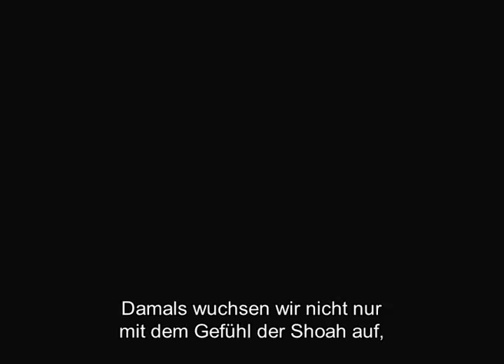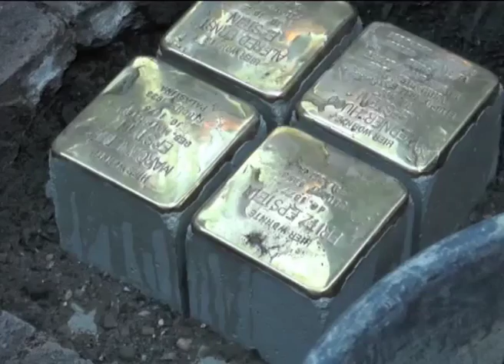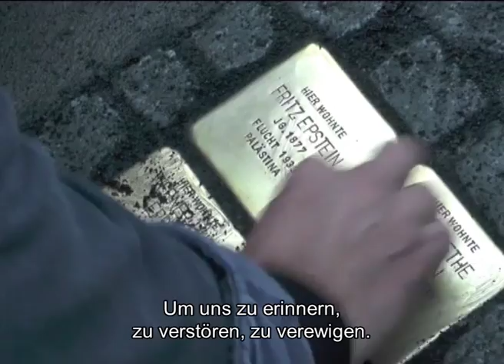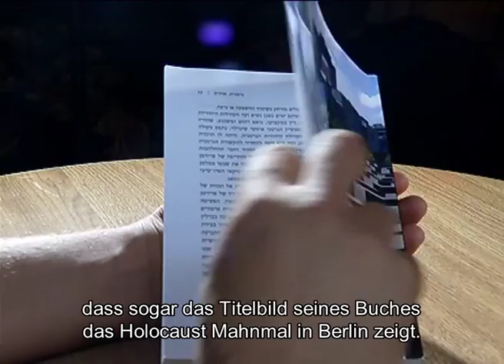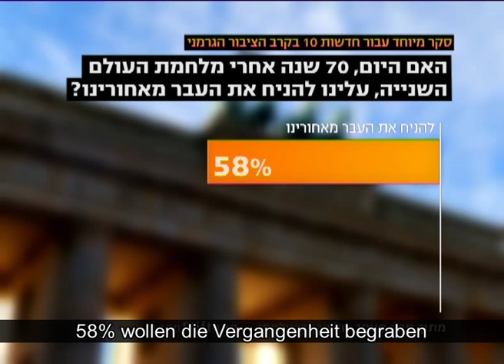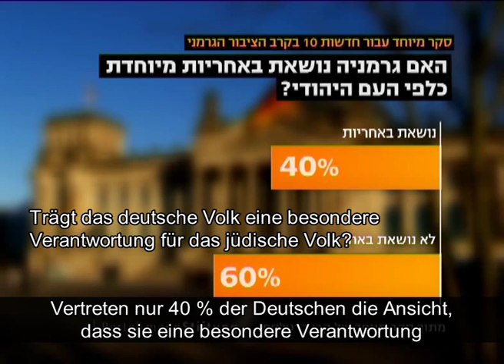Der Deutschland-Komplex - Teil 1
Eine vom israelischen TV-Sender "Channel 10" im Januar 2015 produzierte mehrteilige Dokumentation beleuchtet wesentliche Facetten der deutsch-israelischen Beziehungen im Jahr 2015 und stützt sich auch auf Ergebnisse einer aktuellen Studie der Bertelsmann Stiftung.

Der erste Teil der Dokumentation blickt eingangs auf die Aufnahme der diplomatischen Beziehungen zwischen der Bundesrepublik Deutschland und Israel vor 50 Jahren zurück. Anschließend wird der Frage nachgegangen, ob sich die Deutschen 70 Jahre nach Ende des Zweiten Weltkriegs noch mit ihrer Vergangenheit auseinandersetzen wollen. Zu Wort kommen unter anderem Bundesaußenminister a. D. Joschka Fischer, Avi Primor, ehemaliger israelischer Botschafter in Deutschland, sowie der Journalist Eldad Beck.

Die in der Dokumentation getroffenen Aussagen spiegeln nicht zwangsläufig die Meinung der Bertelsmann Stiftung wider.

Alle Rechte liegen bei Channel 10.